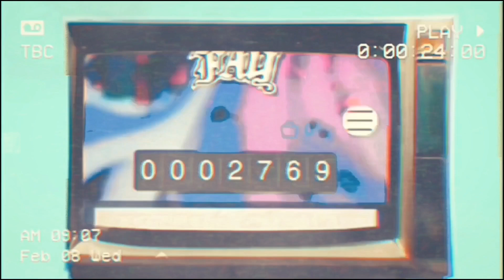February 8, 2023